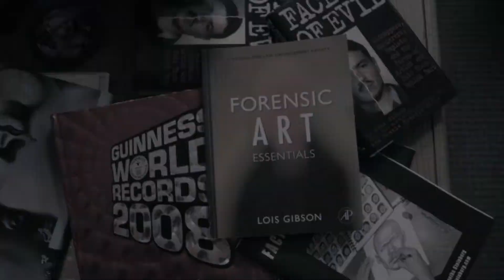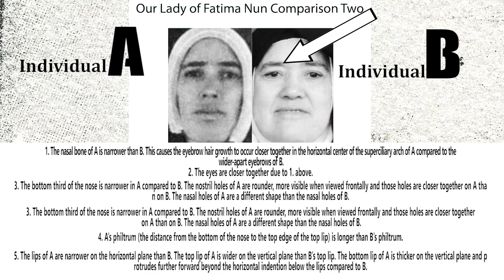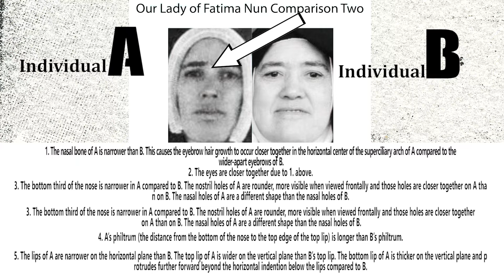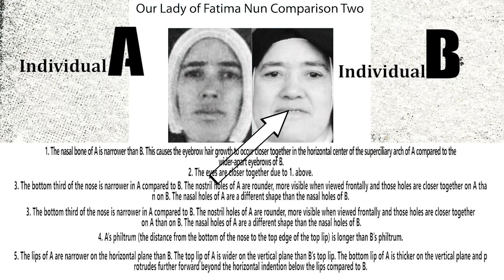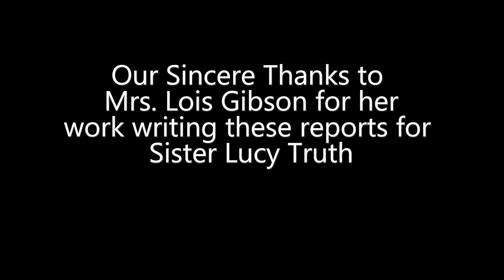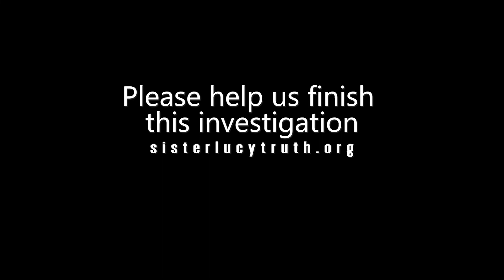Lois Gibson Forensic Report -For Sister Lucy Truth-EXPLAINED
World Famous Forensic Artist Lois Gibson wrote 2 reports for Sister Lucy Truth.
This is Report Number 2.
Lois Gibson has caught over 1000 murderers using her Forensic Art.
See what she reported about Sister Lucy of Fatima and her Disappearance and Replacement.